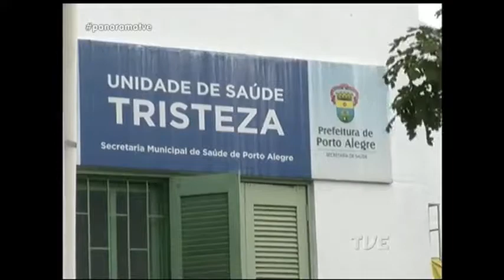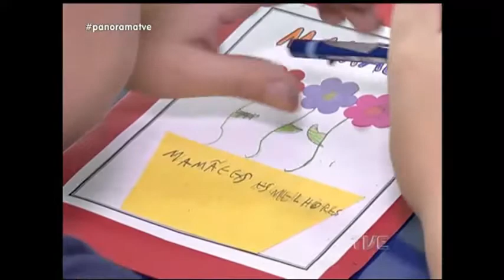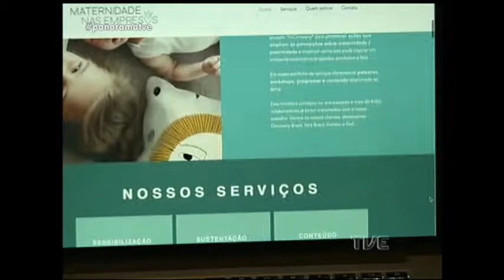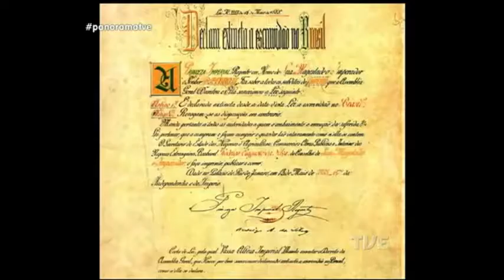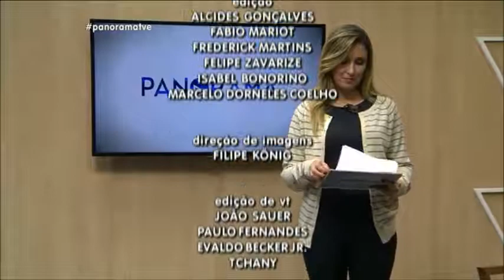Panorama | TVE - Dia das Mães - 11/05/18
O Panorama de hoje faz uma homenageia às mães. Vamos analisar o significado da maternidade e o seu papel na sociedade moderna. Como o mercado de trabalho está valorizando as mulheres que tiveram filhos. E a escola que decidiu abolir a comemoração do dia das mães. Veja também: deflagrada em Porto Alegre segunda fase da maior operação de segurança pública do país. Os preparativos para o dia D de vacinação contra a gripe, neste sábado. E ainda: todas as informação sobre o Grenal deste final de semana pelo campeonato brasileiro.